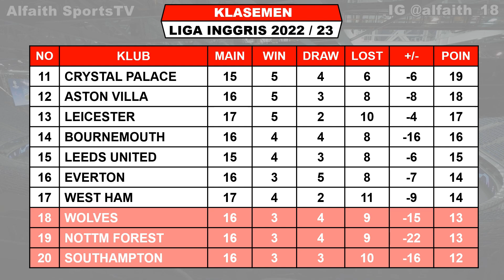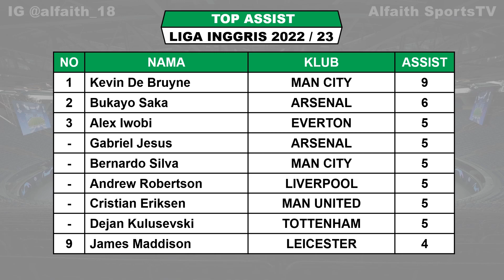Hasil Liga Inggris Tadi Malam ~ LIVERPOOL vs LEICESTER ~ Liga Inggris 2022 Pekan Ke 18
Hasil Liverpool VS Leicester

hasil Liga Inggris Pekan Ke 18 Sabtu 31 Desember 2022 Live Vidio / SCTV / MOJI
WEST HAM VS BRENTFORD
LIVERPOOL VS LEICESTER

Jadwal Liga Inggris Pekan Ke 18 Sabtu 31 Desember 2022 Live Vidio / SCTV / MOJI
WOLVES VS MANCHESTER UNITED
MANCHESTER CITY VS EVERTON

Jadwal Liga Inggris Pekan Ke 18 Minggu 1 Januari 2023 Live Vidio / SCTV / MOJI
TOTTENHAM VS ASTON VILLA
NOTTM FOREST VS CHELSEA